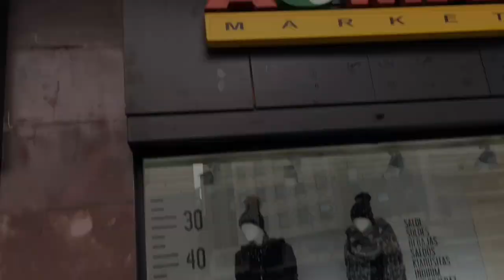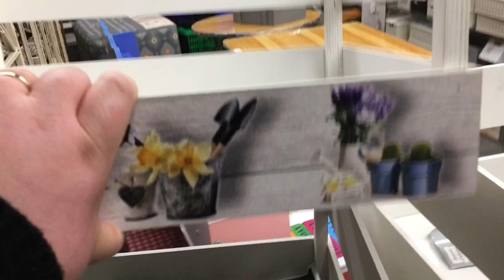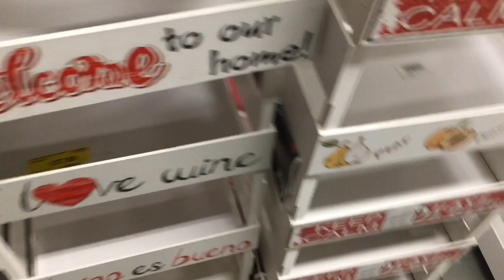OGGI HO FATTO UN GROSSO DANNO!!!!! VLOG domenica 3 febbraio 2019